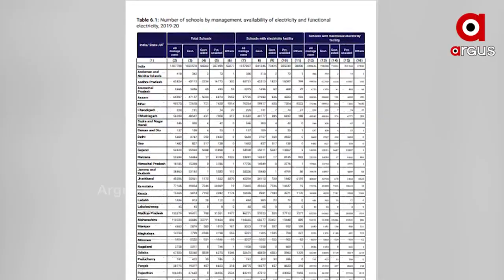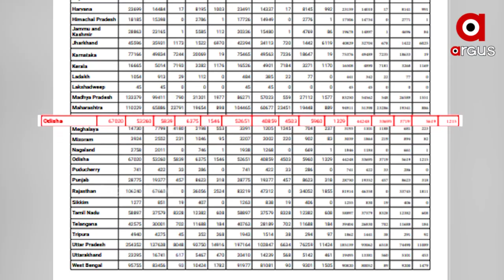ସାମ୍ନାକୁ ଆସିଲା ସରକାରୀ ସ୍କୁଲର ସତ | Government School Students Drop Out Rate High In Odisha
କରୋନା ସମୟରେ ରାଜ୍ୟରେ ସ୍କୁଲ ଡ୍ରପ ଆଉଟ ଚିନ୍ତା। ଦେଶର ଡ୍ରପ୍-ଆଉଟ୍ ତୁଳନାରେ ଓଡ଼ିଶା ବହୁ ଆଗରେ। ହାଇସ୍କୁଲ ଶିକ୍ଷା ପରେ ରାଜ୍ୟର ୨୪ ପ୍ରତିଶତ ଛାତ୍ରଛାତ୍ରୀ ପାଠ ଛାଡ଼ୁଛନ୍ତି। ଖାଲି ହାଇସ୍କୁଲ ସ୍ତରରେ ନୁହେଁ, ଉଚ୍ଚ ପ୍ରାଥମିକ ସ୍ତରରେ ବି ଡ୍ରପ୍-ଆଉଟରେ ଓଡ଼ିଶା ଅନ୍ୟ ରାଜ୍ୟ ତୁଳନାରେ ବହୁ ଆଗରେ।